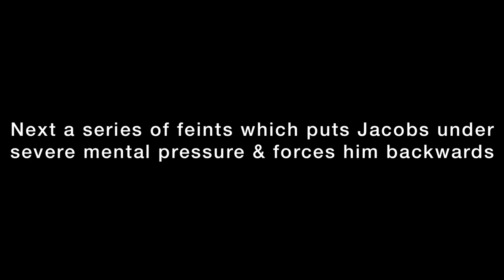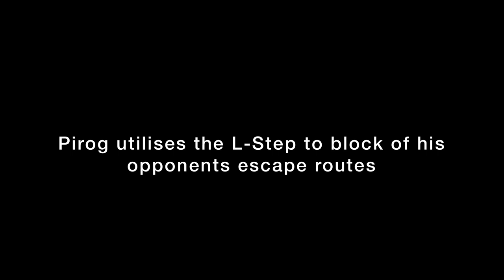Dmitry Pirog vs Daniel Jacobs |Breadown Analysis | McLeod Scott Boxing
A career cut too short because of a back injury. Here is my breakdown analysis of Dmitry Pirog vs Daniel Jacobs. All the traps, set ups and of course defense.